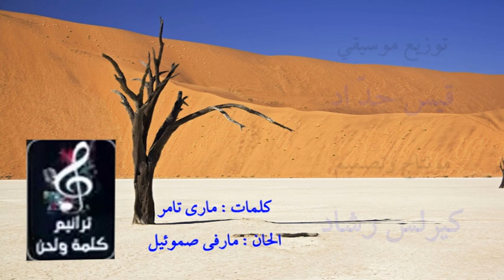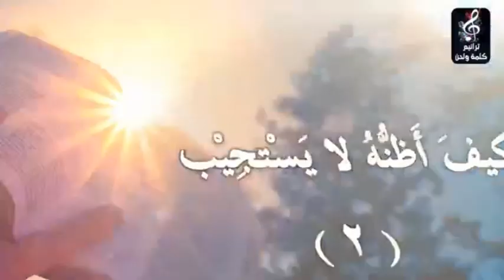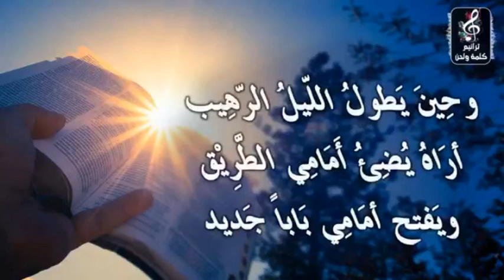وفيما أظنَّهُ لا يسـتجيب